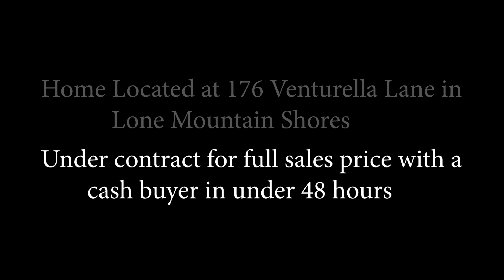Testimonials: Rollo Yaple